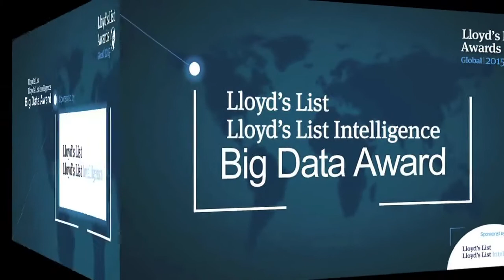Lloyd's List - Global Big Data Award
Watch the collection of the award and the interview about how big data helps vessel operations.